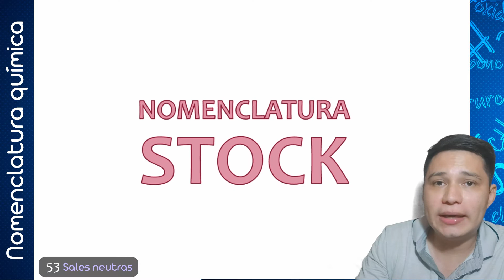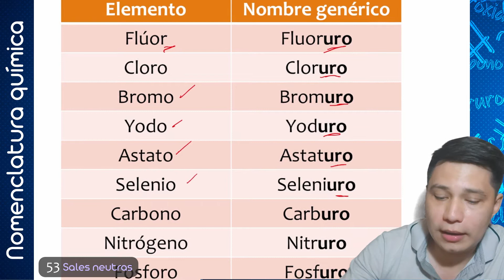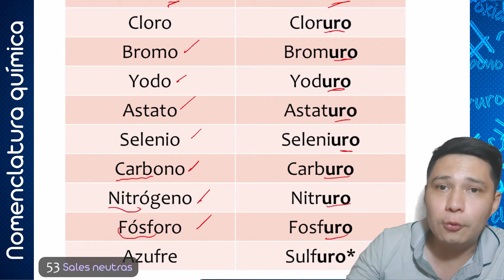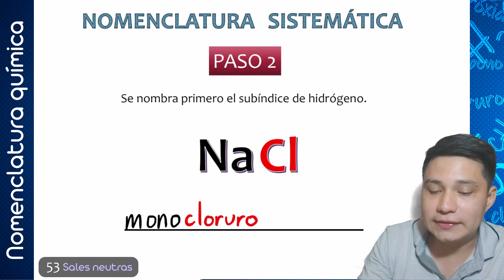53. SALES NEUTRAS (Nomenclatura PASO A PASO) | CONOCE la Química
Nomenclatura de Sales Neutras o Binarias por los métodos STOCK y SISTEMÁTICA, en 5 sencillos pasos + ejemplos.